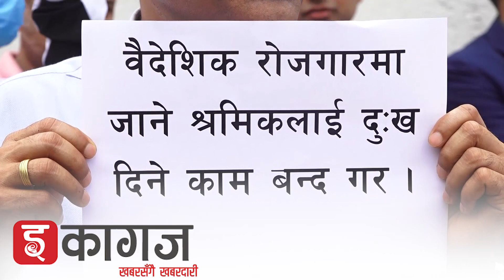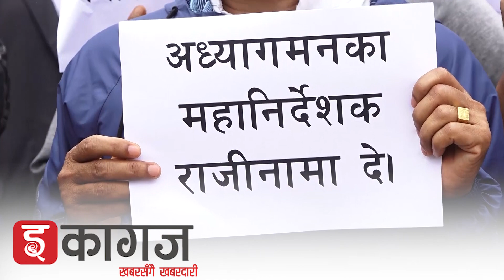श्रमिकलाई फर्काइएको बिरोधमा अध्यागमन कार्यालय अगाडि प्रदर्शन